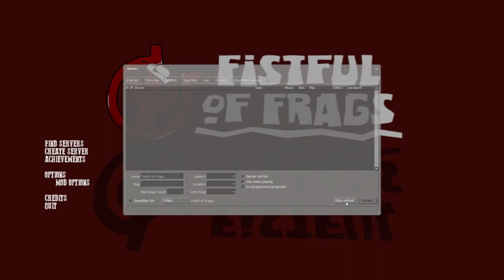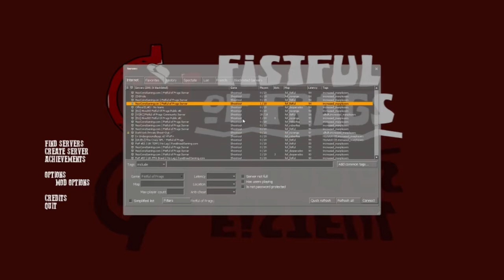Demo: Fistful Of Frags